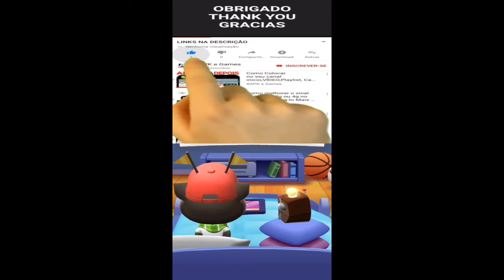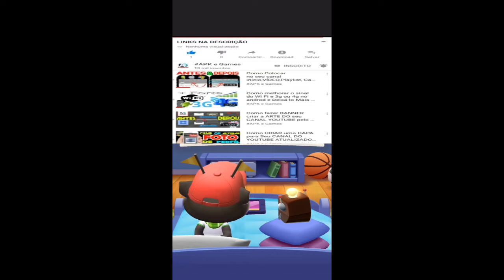Talking Tom Candy Run Skater Ginger vs Roy Raccoon Gameplay Android ios